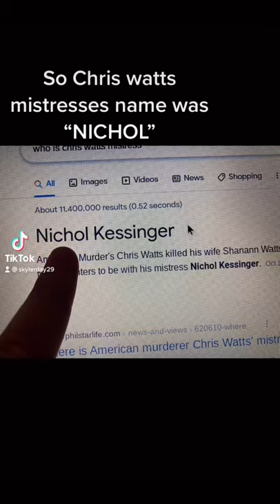ChrisWatts: this don’t make sense 💔